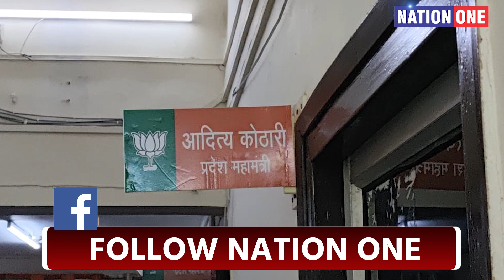Dehradun Congress News- 41 मजदूर लड़ रहे जंग, करन महरा ने किया पंचायती मंदिर में हवन !